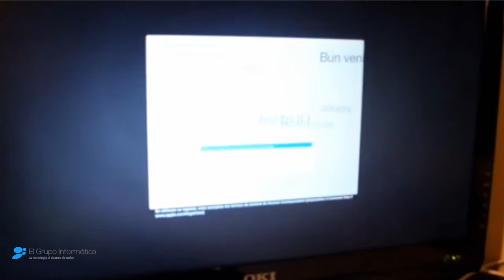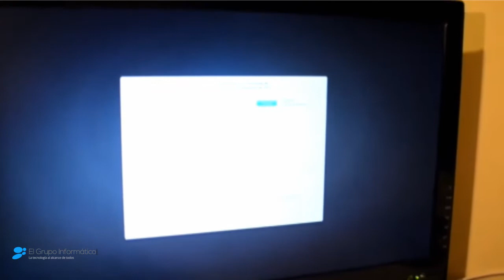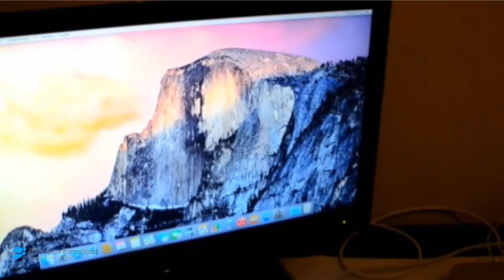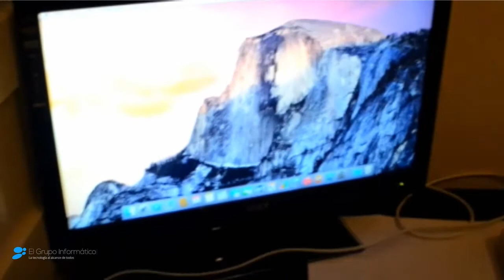Cómo configurar el nuevo Mac mini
Videotutorial en el que explicamos la configuración inicial del nuevo Mac mini (2014) de Apple